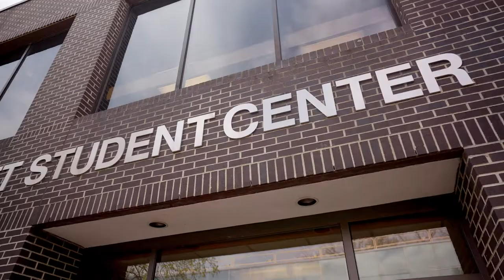Explore Opportunity: Clubs and Activities at Ramapo | The College Tour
Senior Danny, a Mathematics major, talks about the many opportunities for Ramapo's Roadrunners to have fun by joining the college's long and diverse list of clubs and activities.

One of the 50 most beautiful campuses in America, Ramapo College of New Jersey is a premier public liberal arts college. With small class sizes, you will be prepared to be a successful leader for a changing world through our commitments to hands-on learning and faculty-student mentoring. Explore your passion. Achieve your goals. We pride ourselves on our energy, our optimism, and dedication to community engagement and leadership — and our students are known for the same. Like our mascot, the Roadrunner, our students are always on the move.